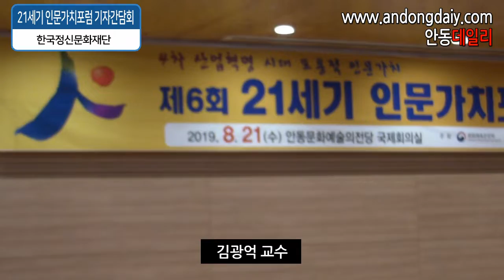21세기 인문가치포럼 기자간담회, 이희범 위원장, 김광억 교수 -지역에서 세계로, 안동데일리TV, Since 2016